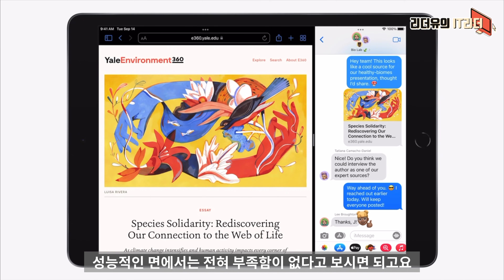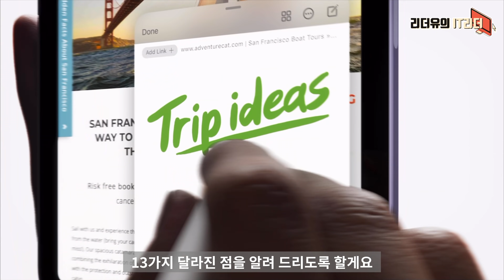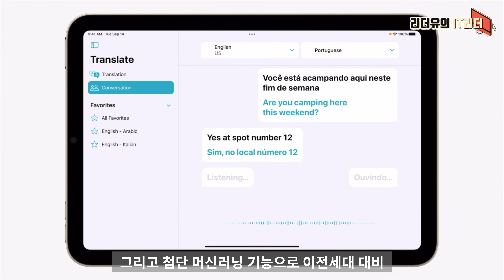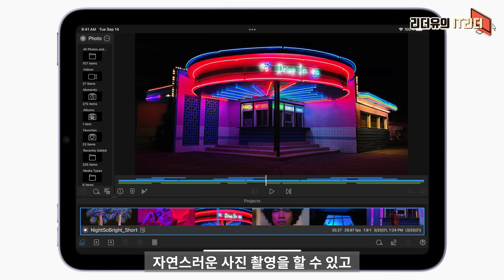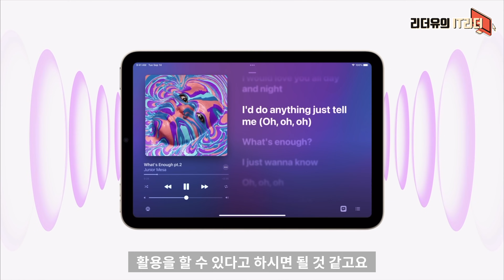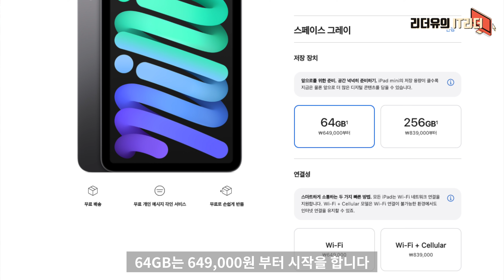미친 가성비! 아이패드 미니 6세대, 아이패드 9세대 달라진점! 가격 괜찮나요?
아이패드 미니 6세대, 아이패드 9세대가 등장하면서 우리를 설레이게 하고 있습니다. 가성비 좋은 놀라운 변화를 보여줬는데요. 잘 참고해 보시기 바랍니다.

00:00 IT리더 리더유입니다
00:26 아이패드 9세대 A13 Bionic
1:04 아이패드 9세대 전면 카메라
1:58 아이패드 9세대 용량
2:12 아이패드 9세대 가격 색상
2:43 아이패드 미니 6세대 디자인
2:58 아이패드 미니 6세대 화면
3:26 아이패드 미니 6세대 색상
3:38 아이패드 미니 6세대 A15 Bionic
4:06 아이패드 미니 6세대 카메라
4:37 아이패드 미니 6세대 터치ID
4:45 아이패드 미니 6세대 USB-C 단자
5:06 아이패드 미니 6세대 5G
5:27 아이패드 미니 6세대 스테레오 스피커
5:35 아이패드 미니 6세대 2세대 애플펜슬
5:45 아이패드 미니 6세대 스마트 폴리오 커버
5:54 아이패드 미니 6세대 용량 가격